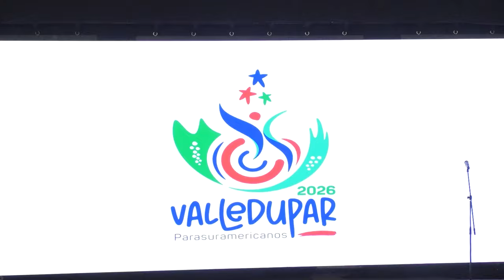CLICK CNC VALLEDUPAR LANZA LOS JUEGOS PARASURAMERICANOS 2026: UN EVENTO HISTÓRICO PARA LA CIUDAD